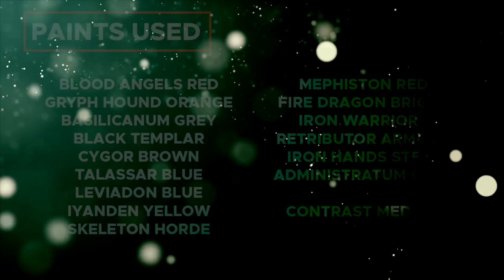Warhipster Explains: The TRUTH About CONTRAST Paints and TANKS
In this video, I'm going to dispel the myths about using Contrast paints on vehicles. Can you use Contrast on a vehicle and have it look great? Yes! Yes, you can.

Gryph Hound Orange
Basilicanum Grey
Black Templar
Cygor Brown
Talassar Blue
Leviadon Blue
Iyanden Yellow
Skeleton Horde

Contrast Medium

Mephiston Red
Fire Dragon Bright
Iron Warriors
Retributor Armour
Iron Hands Steel
Administratum Grey